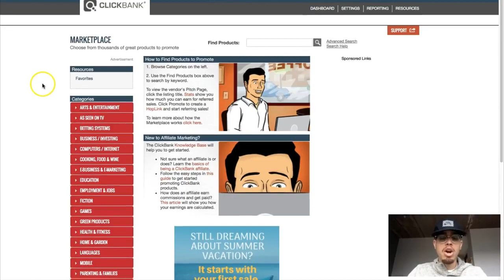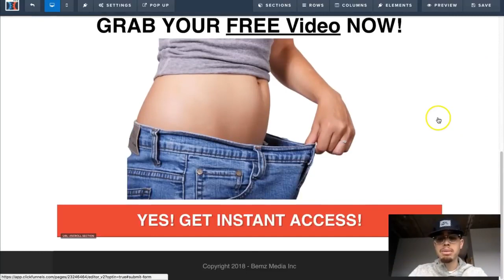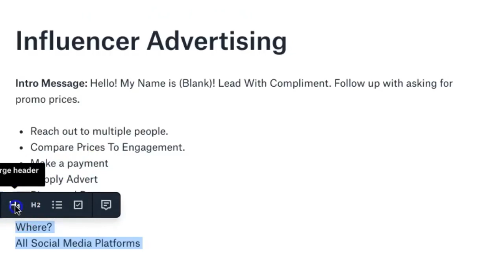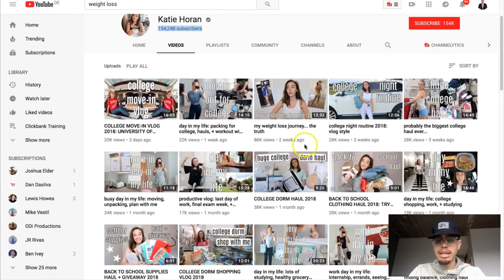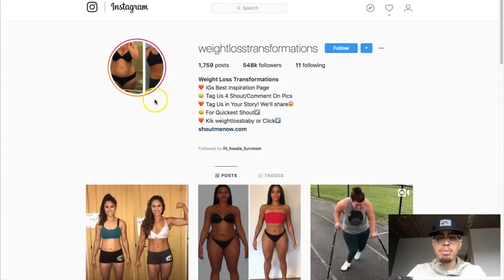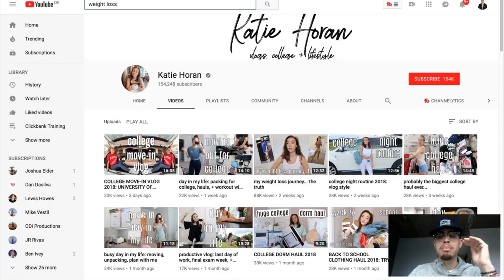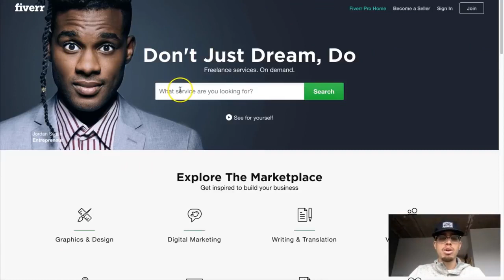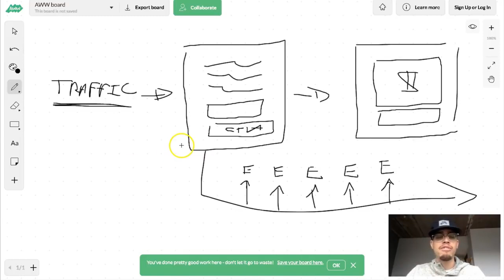FASTEST way to make $100 a day with clickbank affiliate marketing